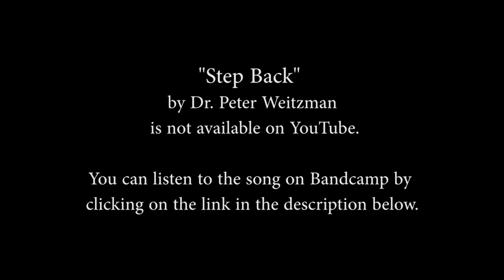New Music Alliance Radio Hour - Show #94 "Step Back" by Dr. Peter Weitzman